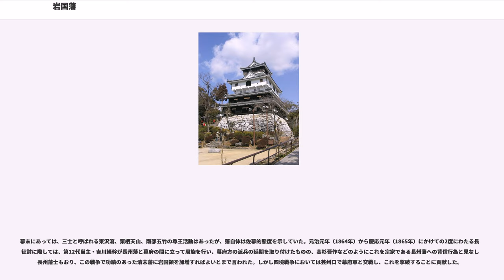岩国藩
岩国藩（いわくにはん）は、周防国大島郡の一部（鳴門村・神代村）及び玖珂郡南部を領地とした藩。藩庁は岩国陣屋（現在の山口県岩国市）。江戸時代を通じて長州藩毛利氏一門の吉川氏が領主だったため、吉川藩（きっかわはん）という通称もある。

長州藩の支藩とみなされるが、長州藩では幕府に岩国領（いわくにりょう）を支藩とする届けを出しておらず、吉川家は毛利家の家臣であり、徳川家の陪臣であるによって諸侯に非ず（大名ではない）と主張していた。その一方で幕府からは3万石の外様大名格として扱われるという、極めて変則的な存在が江戸時代を通じて続いた。正式に岩国藩が認められたのは、大政奉還後の慶応4年（1868年）3月、新政府によってのことである。

岩国藩とその前身である岩国領について合わせてもここで述べる。

毛利元就の次男吉川元春を祖とし、元春の長男吉川元長と続いて、元長没後に元春の次男吉川広家が初代領主となる。石高は当初表高3万石だったが、寛永11年（1634年）、毛利家からの独立を画策して内高である6万石を公称し、幕府からもこれを認められた。

慶長5年（1600年）、関ヶ原の戦いで広家は東軍方に内通し、毛利勢の動きを封じ、関ヶ原の戦いに参加させなかった。当初、黒田長政を通じて徳川家康より所領安堵の密約を取りつけていたが、戦後家康は大坂における毛利輝元の行為を理由として毛利家を取り潰し、吉川家を取り立てようとした。これに対して広家は事態収拾のために奔走し、結果として毛利氏は改易は免れたものの、安芸国ほか山陽山陰8か国の大大名から長門国・周防国2カ国の国持ち大名クラスへと大幅に減封された。

広家は豊臣時代には出雲国富田で14万石を領していたが、毛利宗家が112万石から29万8千石余（慶長15年（1610年）に検地後、幕閣の了解を得て36万9千石に高直し）に減封されたのに伴い、毛利輝元より東の守りとして、岩国に3万石（長州藩の内高に含まれる）を与えられた。広家は同年（1600年）、岩国へ着任した。
その後毛利宗家の歴代当主は吉川家当主を陪臣として扱い、将軍に直接目通りすることを許さなかった。しかし江戸幕府からは外様大名格として扱われ、参勤交代の義務を負い、当初は居城の築城許可まで与えられていた。ただし伺候席は定められておらず、従五位下の叙位もなかったため、守名乗りもできないという、極めて変則的な状態が江戸時代を通じて続くこととなった。これについては、元々輝元の養嗣子でありながら、輝元の嫡子誕生によって豊臣政権から分知を認められて大名としての資格を得ており、宗家継承権も有していた秀元の長府藩や、輝元の実子である毛利就隆の徳山藩の両藩と輝元の従兄弟である広家との血縁の親疎を考えた場合、輝元の子を祖とする長府・徳山と庶家の1つでしかない岩国の間に処遇の違いが発生する余地はあり、岩国藩吉川家が冷遇されたというより長府藩毛利家の家格が上昇したと見た方が適切という説がある。

初代当主・広家によって当家の基礎は固められた。しかし寛永2年（1625年）に広家が没すると、子の第2代当主・吉川広正が親政を行ない、寛永11年（1634年）には本家の長州藩主・毛利秀就と不仲になった長府藩主・秀元と共に本家から独立しようとしたが、失敗に終わった。広正は製紙業を起こし、寛永17年（1640年）には紙を専売化している。

第3代当主・吉川広嘉のとき、文化事業に尽力し延宝元年（1673年）に有名な錦帯橋が完成している。第4代当主・吉川広紀も藩営による干拓事業の拡張を行い、岩国領は全盛期を迎えた。だが、これが財政難で苦しむ本家長州藩の妬みを買い、本家と対立するようになっていった。

第5代当主・吉川広逵と第6代当主・吉川経永の時代には家格問題が絡まって本家と対立し、さらに岩国内部でも家臣団の対立が起こっている。第7代当主・吉川経倫の時代になると諸侯に列するための運動や凶作により財政が悪化、製紙業の生産高も半減し倹約が励行されるようになった。寛政年間（1789–1801年）より財政再建に着手し、天保年間（1830–44年）には一通りの成功をみた。

第8代当主・吉川経忠も財政での改革に失敗、次の第10代当主・吉川経礼も干拓事業などを行なって財政改革に成功を収めた。

幕末にあっては、三士と呼ばれる東沢瀉、栗栖天山、南部五竹の尊王活動はあったが、藩自体は佐幕的態度を示していた。元治元年（1864年）から慶応元年（1865年）に...